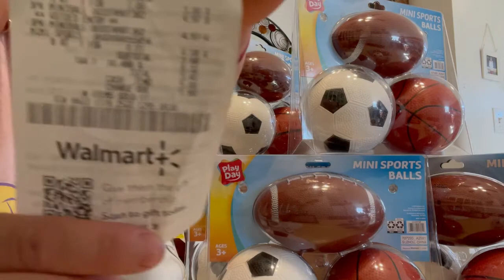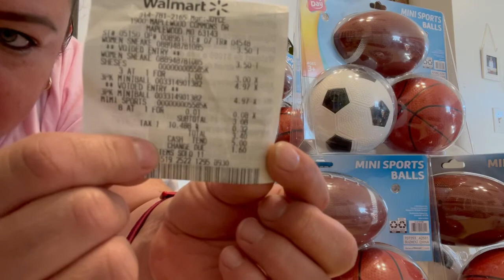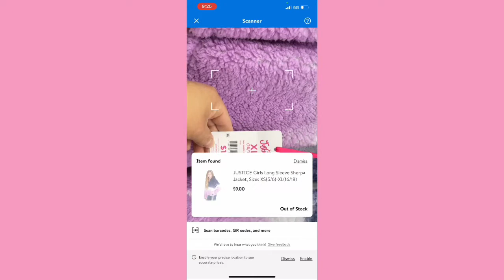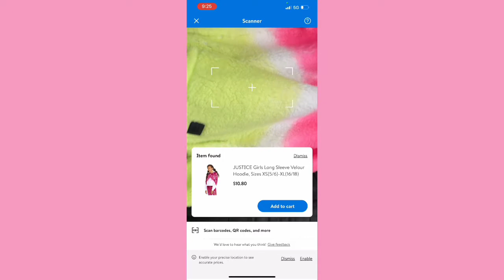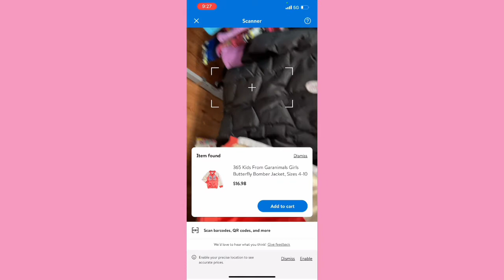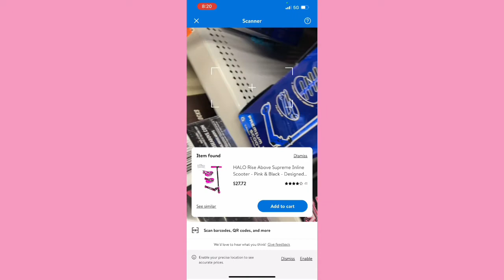!No creerás lo que encontré!